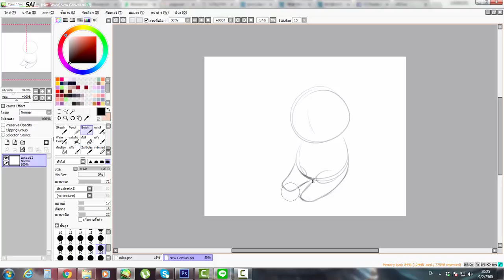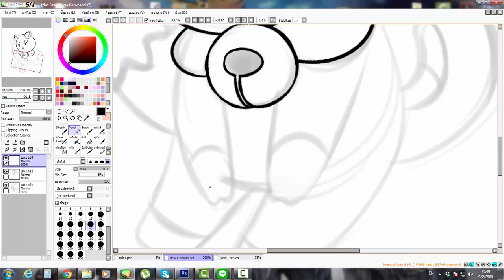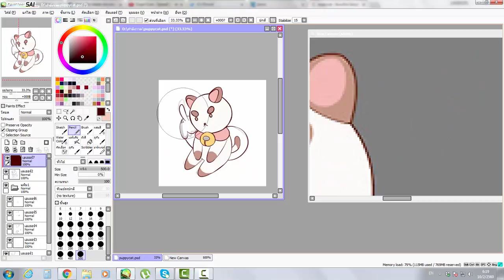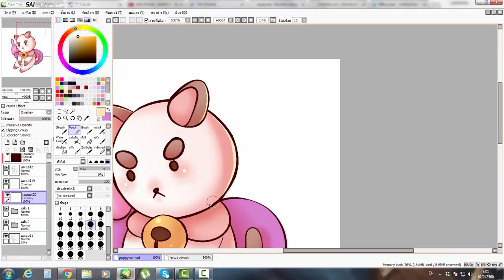Puppycat | Speedpaint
Test skill after gone for long

✪ Music Track ✪
01 Baths - Rent Due (Bee and Puppycat OST)
02 Baths - Midnight Snack (Bee and Puppycat OST)

✪ Tablet ✪
Wacom Bamboo Pen & Touch CTH-460